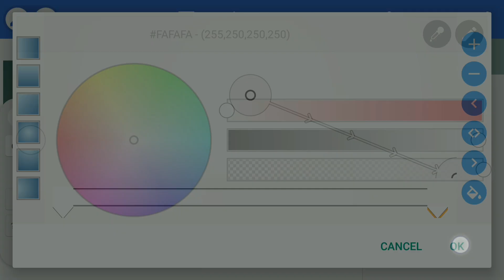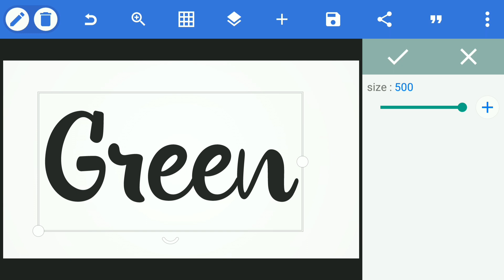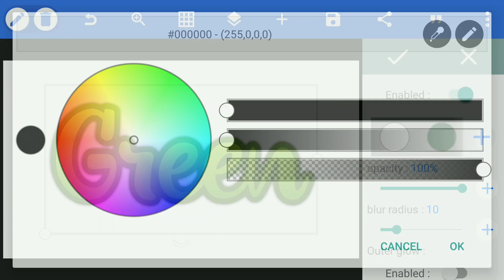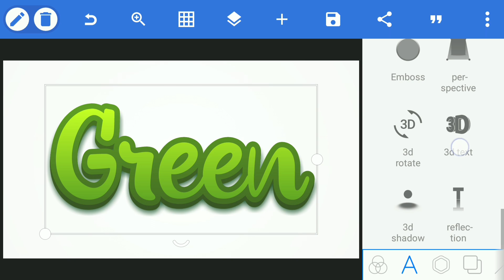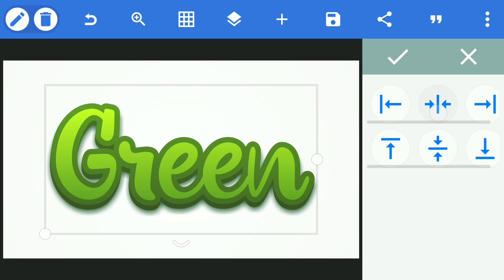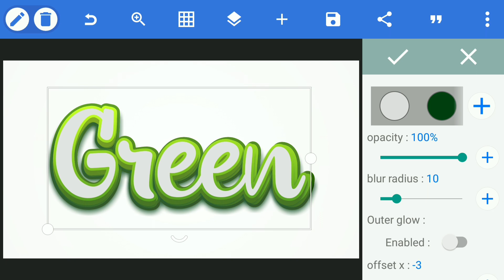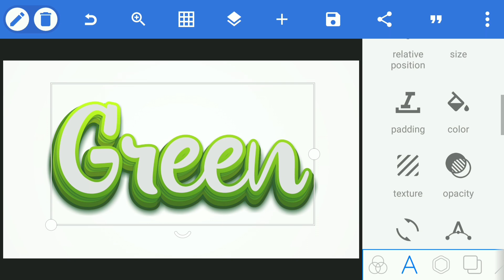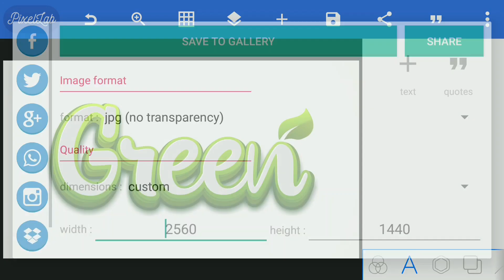Green 3D Text Effect Tutorial In Pixellab | 100% Editable Text Design By Edito Boy | Trending Text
Green 3D Text Effect Tutorial In Pixellab| 100% Editable Text Design By Edito Boy | Trending Text Effect
Social Links-
Keywords-

Green 3d Text Effect Trending New In Pixellab
100% Editable Text Effect Design
How To Make green 3D Text
how to make green 3d text in pixellab
how to make green 3d text in blender
how to make green 3d text in photoshop
how to make 3d text in photoshop
how to make 3d text in after effects
how to make 3d text in alight
motion
how to make 3d text in illustrator
how to make 3d text in capcut
how to make 3d text in blender
how to make 3d text in premiere
pro